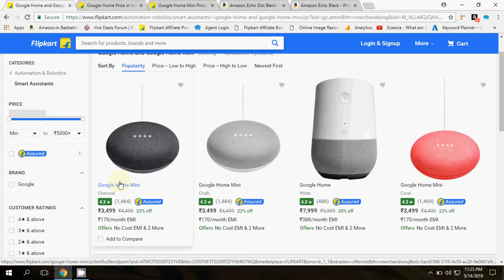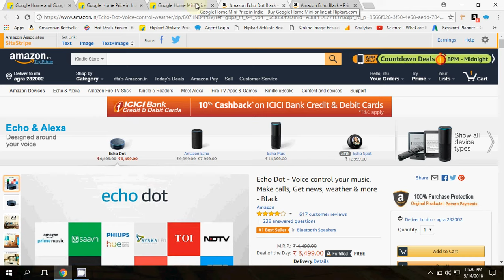Google Home and google home mini price crashed in india | Huge discount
Google Home is a brand of smart speakers developed by Google. The first device was announced in May 2016 and released in the United States in November 2016, with subsequent releases globally throughout 2017.

Google Home speakers enable users to speak voice commands to interact with services through Google's intelligent personal assistant called Google Assistant. A large number of services, both in-house and third-party, are integrated, allowing users to listen to music, control playback of videos or photos, or receive news updates entirely by voice. Google Home devices also have integrated support for home automation, letting users control smart home appliances with their voice. Multiple Google Home devices can be placed in different rooms in a home for synchronized playback of music. An update in April 2017 brought multi-user support, allowing the device to distinguish between up to six people by voice. In May 2017, Google announced multiple updates to Google Home's functionality, including: free hands-free phone calling in the United States and Canada; proactive updates ahead of scheduled events; visual responses on mobile devices or Chromecast-enabled televisions; Bluetooth audio streaming; and the ability to add reminders and calendar appointments.

The original product has a cylindrical shape with colored status LEDs on the top for visual representation of its status, and the cover over the base is modular, with different color options offered through Google Store intended for the device to blend into the environment. In October 2017, Google announced two additions to the product lineup, the Google Home Mini and the Google Home Max.